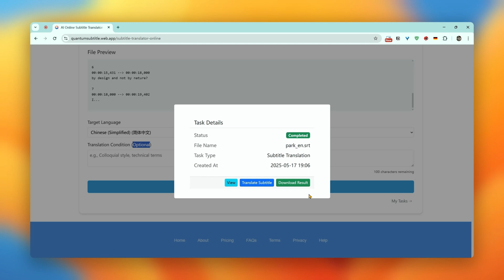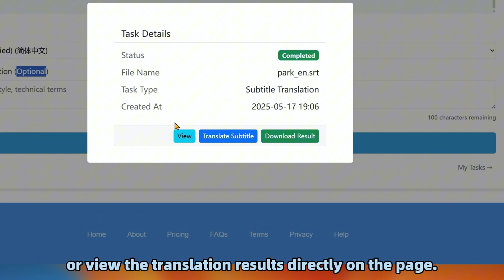How to Translate SRT Subtitle Files Online Using AI (Fast & Easy Tutorial)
Learn how to quickly translate SRT subtitle files into any language using a free AI-powered online tool. In this step-by-step tutorial, we'll show you how to upload your SRT file, choose the target language (like Chinese, French, or German), and download the translated subtitles. Perfect for content creators, YouTubers, and anyone working with multilingual video content.
✅ No software installation needed
✅ Supports multiple languages
✅ Fast and accurate AI translation

Try it now and make your videos accessible to a global audience!